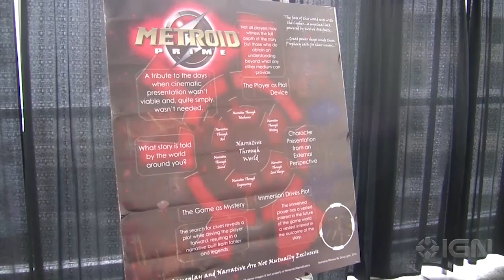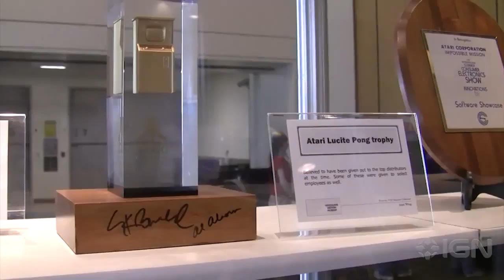Videopillole GDC 2013 - Retrogaming in Frisco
Un giro tra console vecchie, antiche, addirittura ottuagenarie.